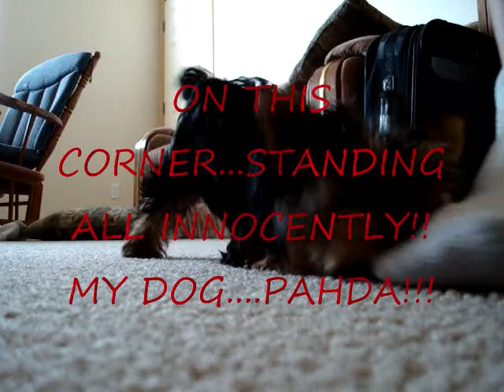shotgun vs puppy